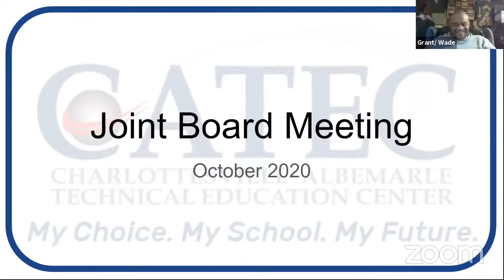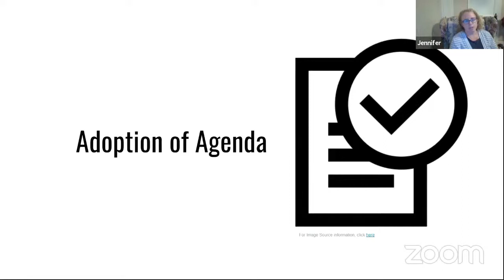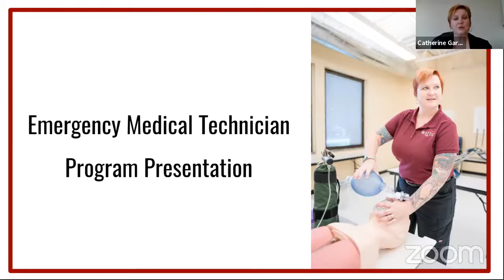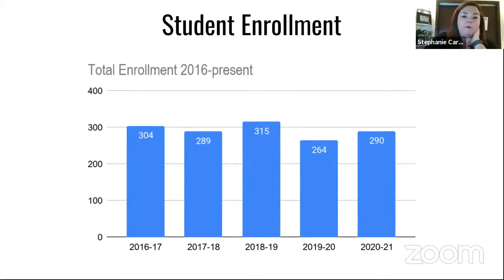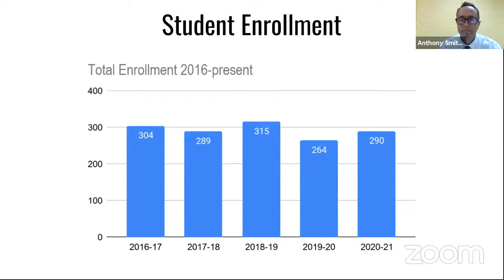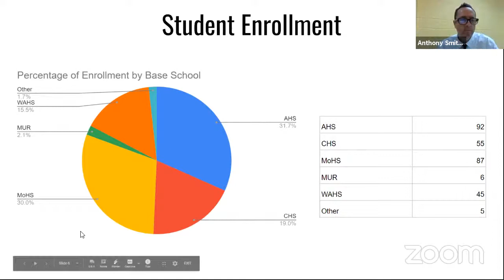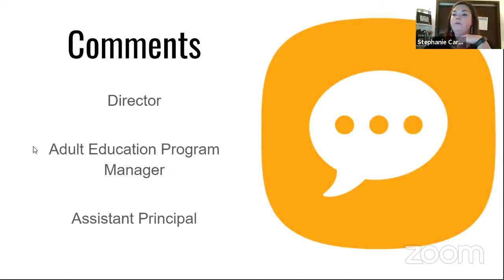CATEC Joint Board Meeting October 20th 2020